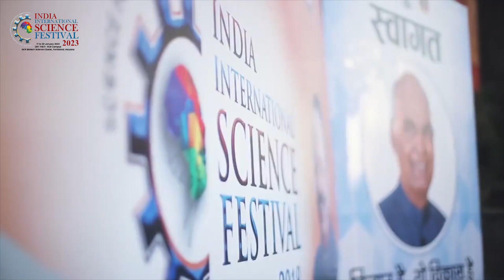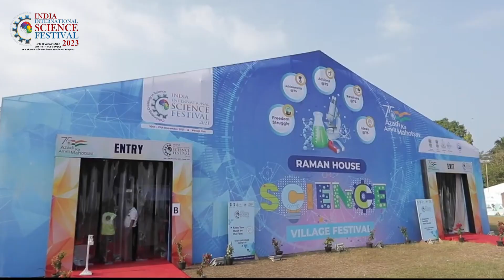Student Science Village | IISF 2023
The Student Science Village program, an initiative in the India International Science Festival (IISF), is intended to provide students with an opportunity to explore and engage with science in a fun and interactive way, inculcating scientific temperaments, creativity, and innovations, thereby, promoting scientific literacy, critical thinking and encourage youngsters to pursue careers in STEM.

The program is open to all the students of classes VIII to XI. Nominations will be invited from the Aspirational districts, 'First villages' of the border districts from every nook and corner of the country. The key objectives of the program are to provide students with an opportunity to explore scientific concepts and problem-solving aptitude and develop teamwork, leadership, and interpersonal skills.

The program offers hands-on experiments, interactive exhibits, and interactions with scientists, technocrats, innovators, and educators enabling students to learn by doing and reconnecting the world of science. Students can watch scientific films, mega science expo, and visit scientific institutes to gain a deeper understanding of research and development. The activities are designed for students to discover their interests and skills in S&T and innovation, become critical thinkers, and inspire and empower the next generation of young scientists and innovators for New India.

Venue: DBT THSTI-RCB Campus, NCR Biotech Science Cluster, Faridabad, Haryana, India